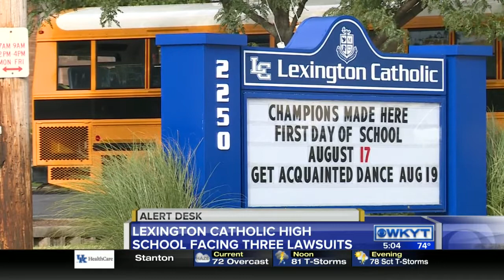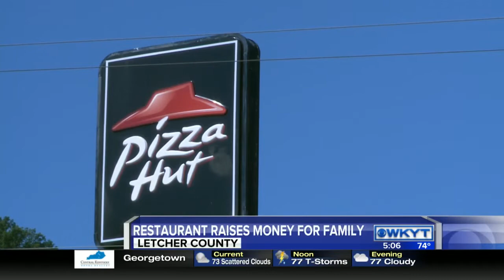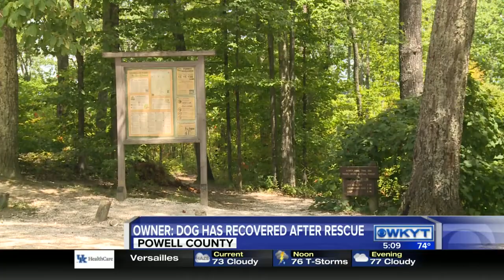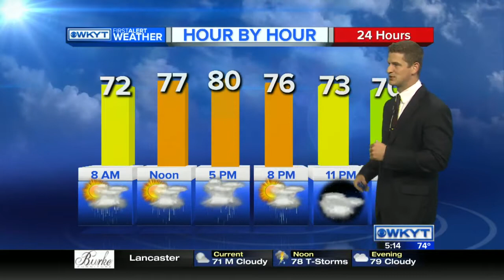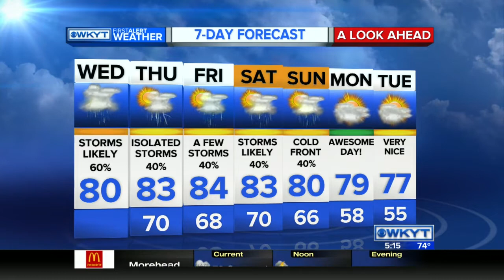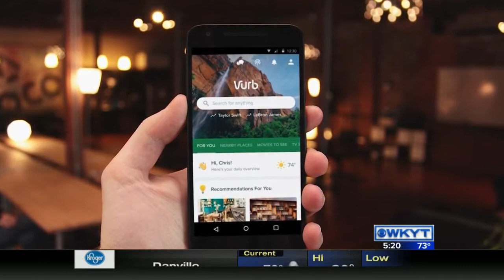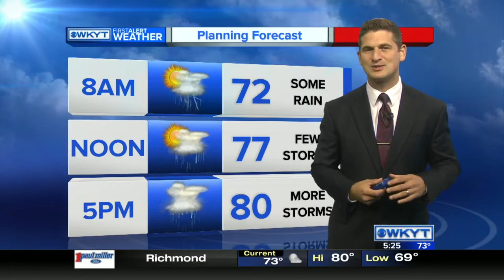WKYT This Morning at 5:30 AM on 8/17/16